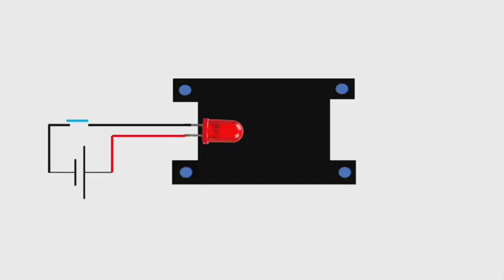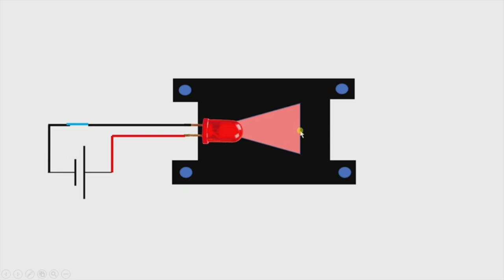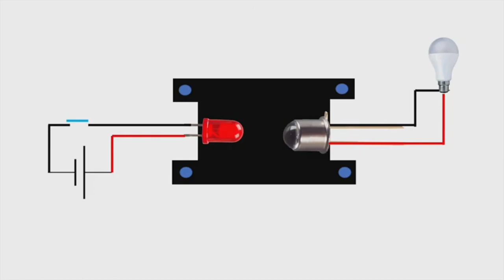Solid State Relay (SSR) VS Electromagnetic Relay | Solar Innovation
Here you will find a variety of videos about Solar Technology including tech reviews,unboxing,installation,introduction,wiring,calculations,about all solar system. Specially low budget solar system for domestic purposes,solar tubewell and attack chaki installation at commercial level. Moreover electrical and electronic tutorial in Urdu and Hindi